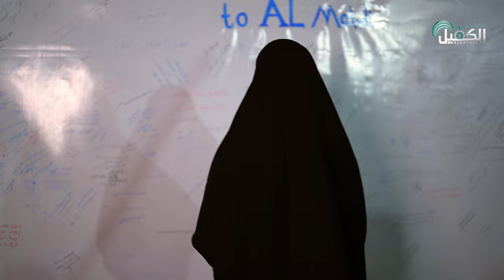في طريقي الى الحسين (عليه السلام)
مشاهدات

1- فيسبوك..
2-  الانستكرام..
3- التليجرام..
4- تويتر..
5- التيك توك..
6- الواتساب..
7- موقع الويب..